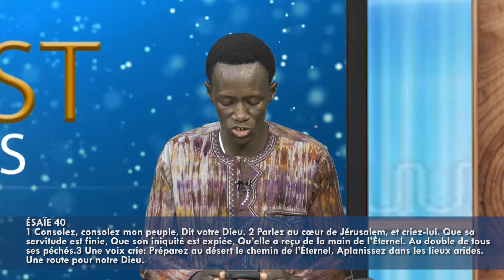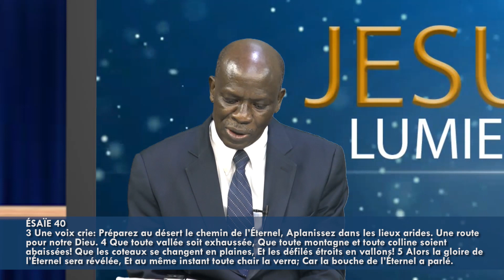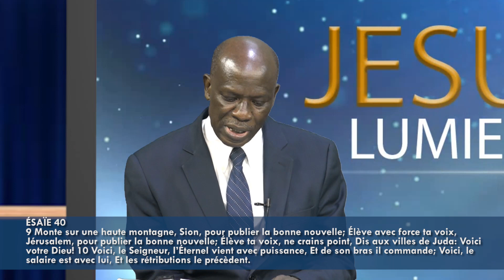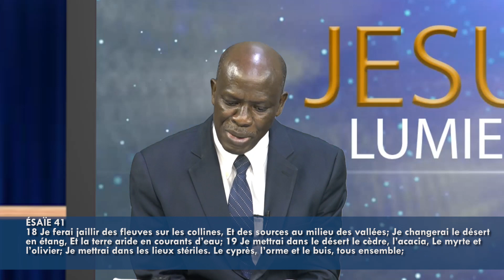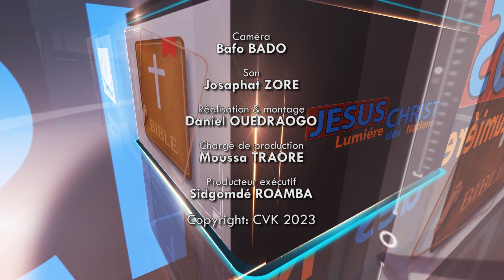JCLN N°11 L'évangile du royaume 3